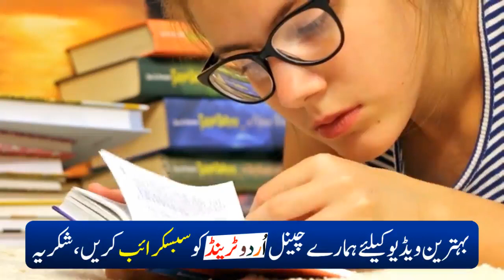KAB AUR KEU DHOKA DETI HAIN | URDU TREND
Welcome To URDU TREND
Hello Friends and Fans Please tell us about our video by your valuable comments.
►►► This Channel Is All About Online News, Education, Funny or Reality Based Videos In Urdu Trend YouTube Channel...